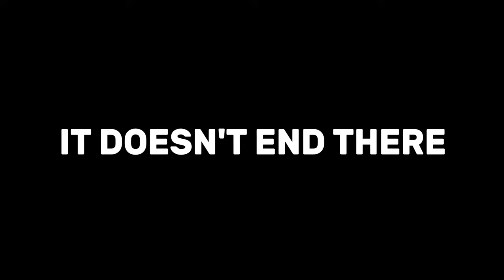REMOTESTUFF - CHAPTER 2 RELEASE TRAILER